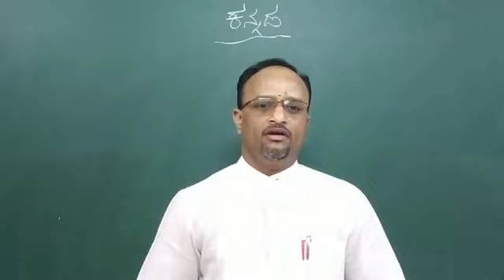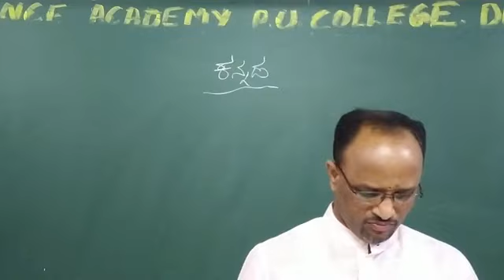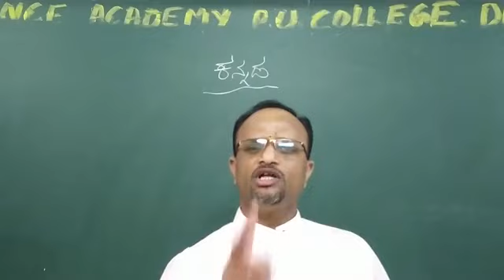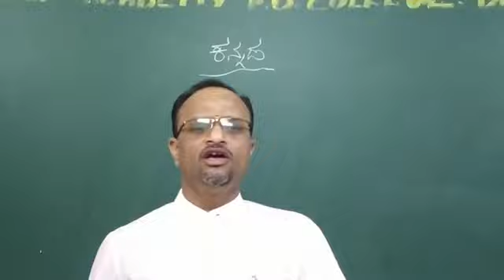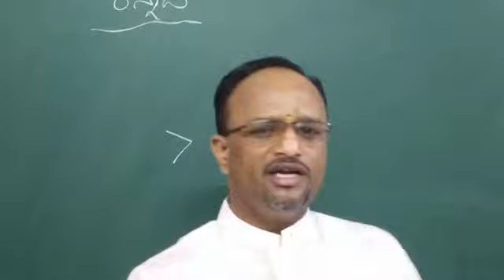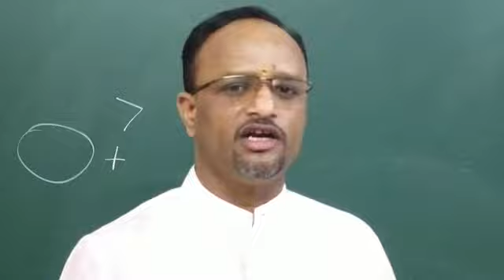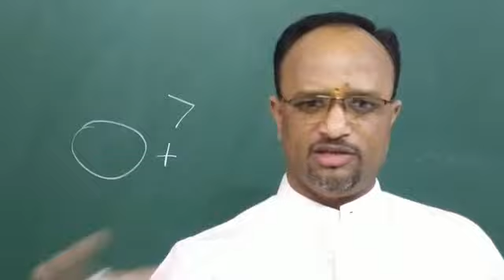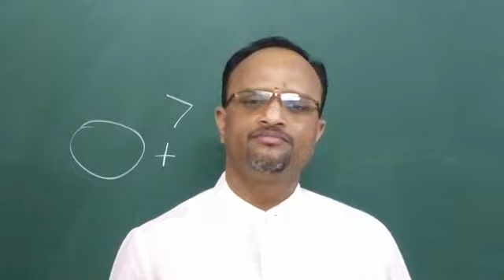I PU ಕನ್ನಡ ಸೇತುಬಂಧ ತರಗತಿ - 3